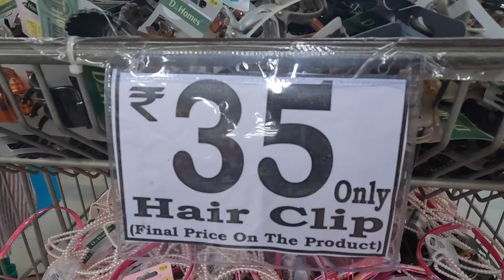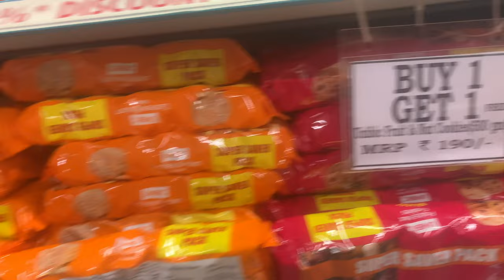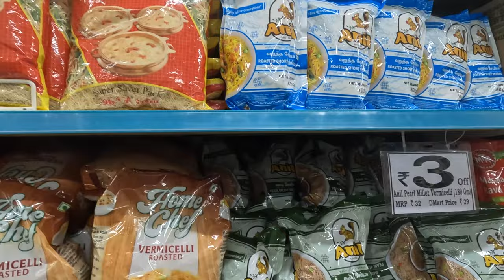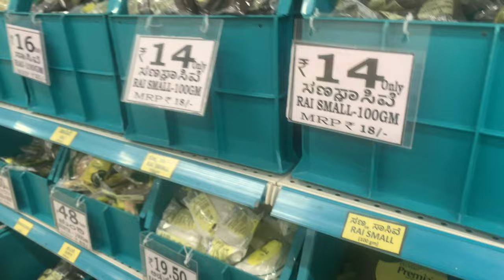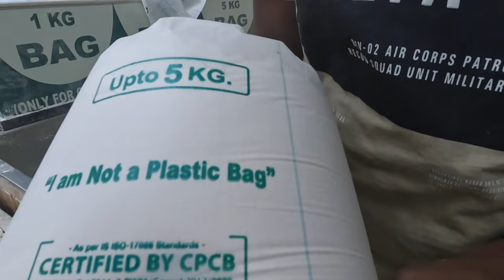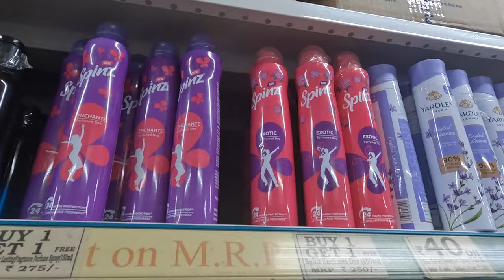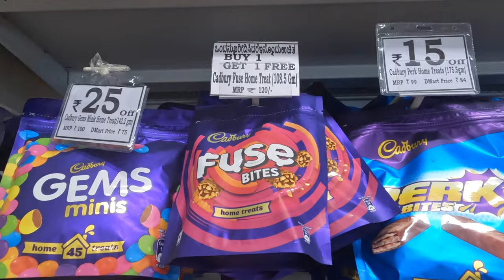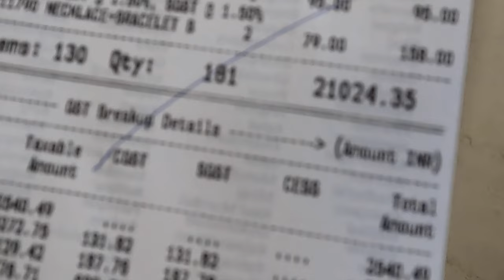D Mart Bangalore | Best offers| Budget shopping | Kitchen Products at Cheaper Price| D'mart Sarjapur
D Mart latest offers, D Mart shopping at sarjapur, Bengaluru